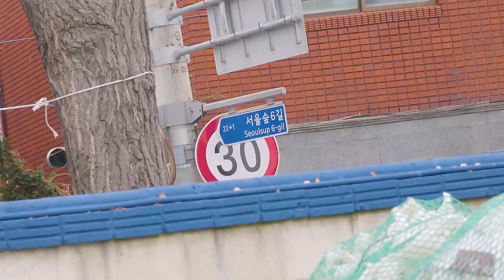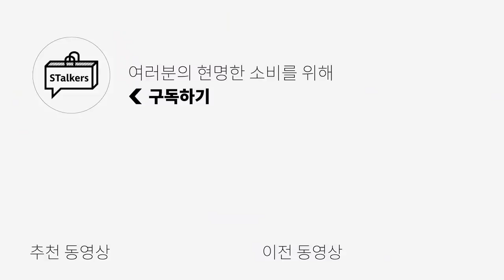오늘 영상은?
영상은 저희가 너무 열심히 이벤트 준비를 하다보니
제일 중요한 영상을 깜빡했습니다 죄송해요ㅠㅠ
저희 초심 잃은게 아니고 진짜 깜빡한거에요 진짜루 믿어주세요!!